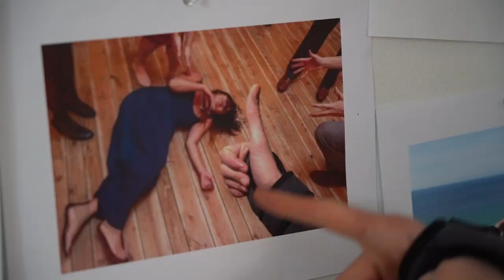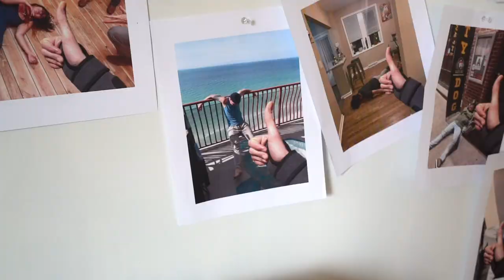Clarence McClaren | Tom McGovern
Clarence McClaren is a simple man, with a simply skill - he can knock someone unconscious, with therapeutic results.